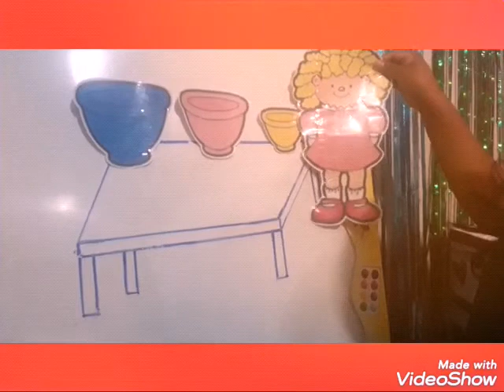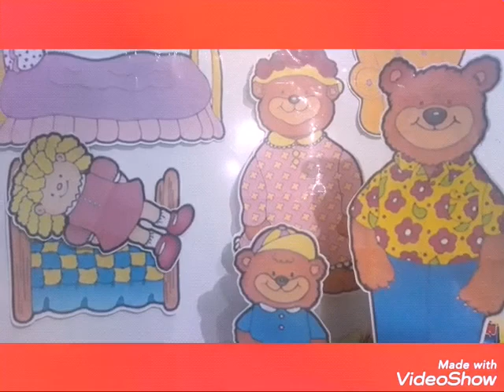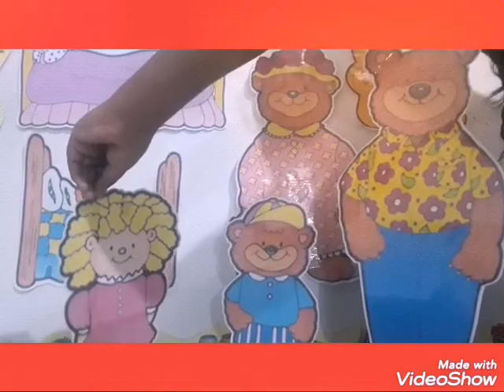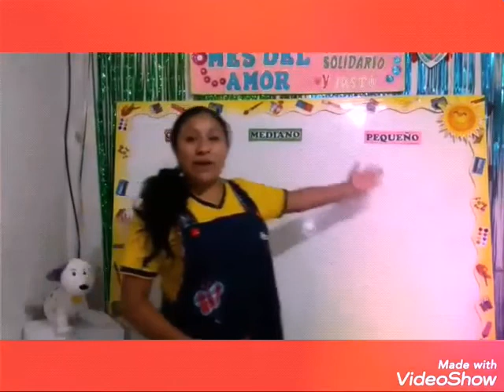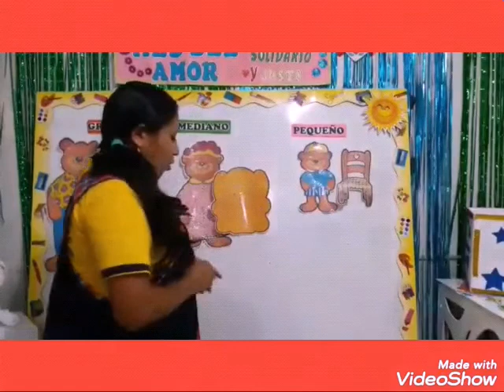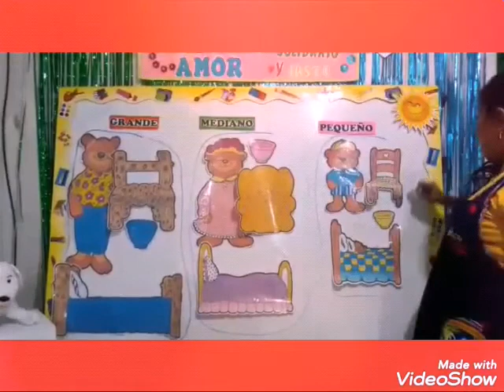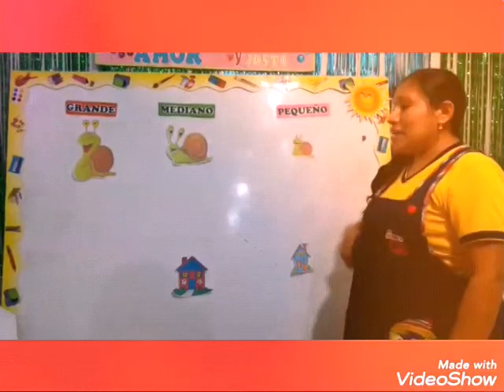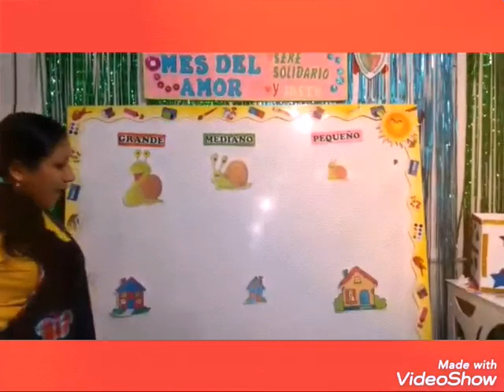GRANDE, MEDIANO, PEQUEÑO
MATEMÁTICA, INICIAL 5 AÑOS, ROSA CÓNDOR MORENO